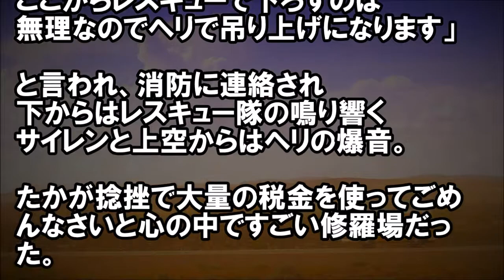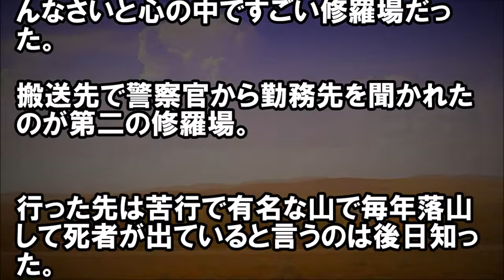【修羅場！】母「登山に行こう」私「おｋ」夫「初心者なんだからやめとけ」私「大丈夫だってｗ」→のんきに出かけた結果・・・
★冒頭★
救急車話しに便乗。
母に誘われ、生まれて初めて登山した。
夫からは止められたんだけど、
何もわかっていない私は
呑気に出かけて行った。